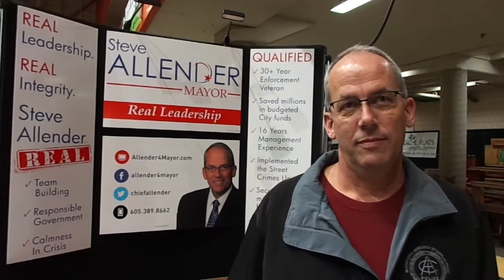Allender RC 20150326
Steve Allender tells how Rapid City will become a better place if he's elected mayor.